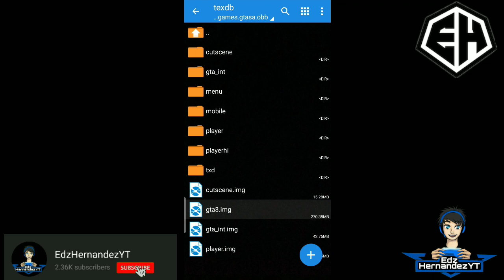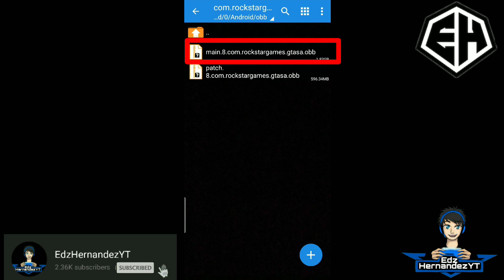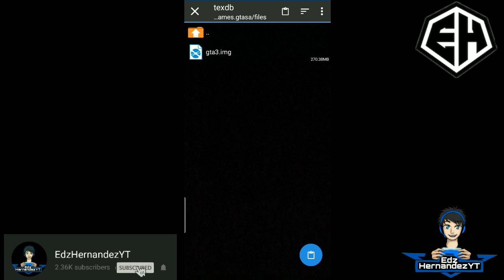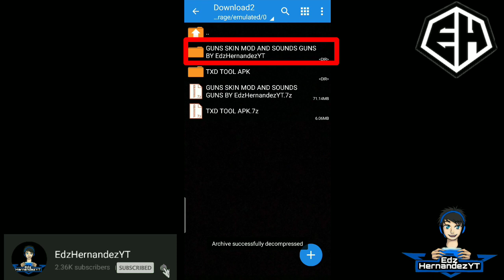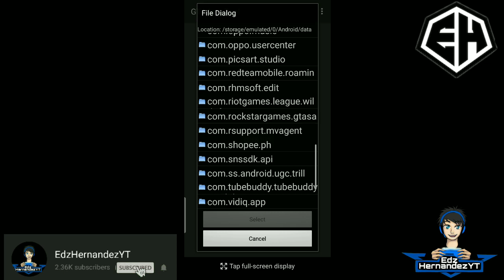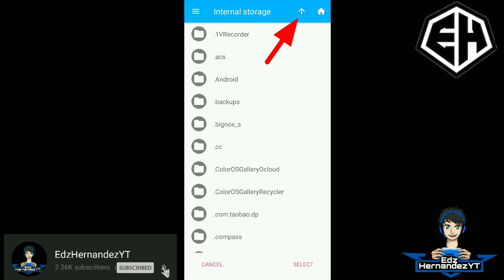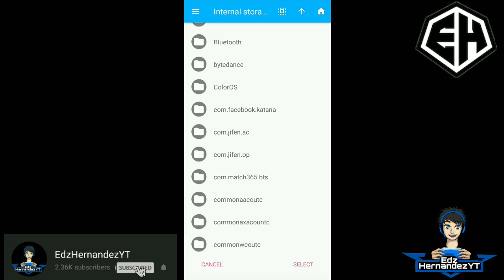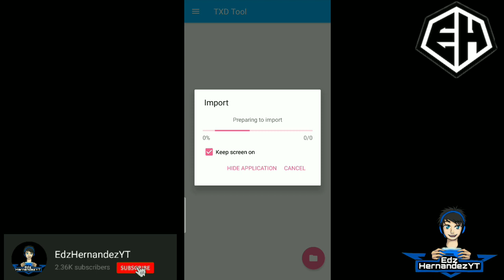GUNS modpack|(TAGALOG TUTORIAL)|GTA SAN ANDREAS MULTIPLAYER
TITLE:GUNS modpack|(TAGALOG TUTORIAL)|GTA SAN ANDREAS MULTIPLAYER

YOW YOW YOW WATSGOOD MGA KAIDOL!!
SO AUN MGA KAIDOL ETO NA UNG REQUEST NIO NA MOD PACK SKIN GUNS..LETS WATCH THIS..

_________DISCORD LINK SERVER__________

JOIN DISCORD NGRP PH SERVER HERE⤵⤵⤵

gta sa
gta san andres
gta
san andreas
gta sa roleplay
gta san andreas roleplay
samp ph server
samp
gta sa samp android
gta sa online android
gta san andreas online android
gta sa online roleplay
gta san andreas online roleplay
samp ph
gta sa multiplayer
gta sa samp online roleplay
new server gta samp roleplay
gta san andreas multiplayer
gta sa samp roleplay
Gta roleplay ph
Gta Multiplayer ph server
Gta san andreas Multiplayer ph server

..THIS VIDEO IS FOR ENTERTAINMENT AND EDUCATIONAL PURPOSE ONLY.